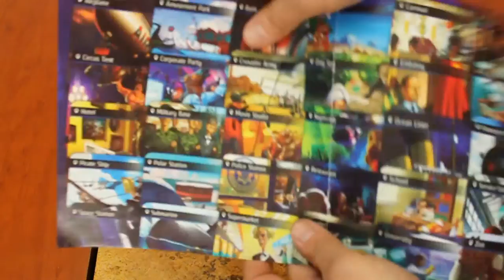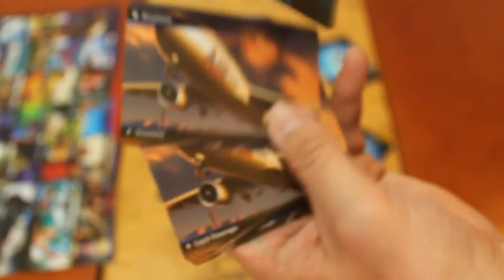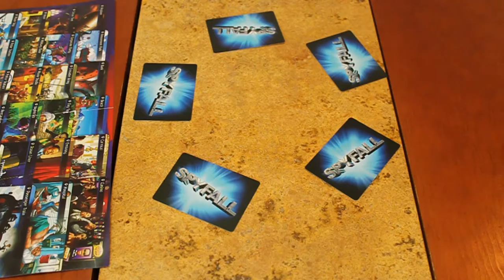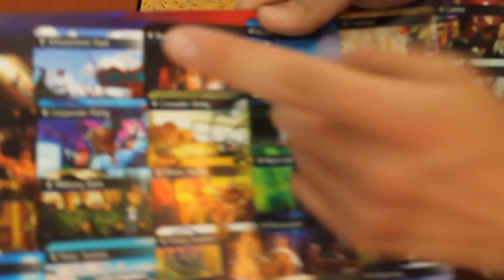Cómo jugar Spyfall o El espía (que se perdió)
Aquí podrás ver las instrucciones básicas para el juego de mesa Spyfall o El espía (que se perdió), un juego de Alexandr Ushan, publicado en 2015 por Cryptozoic en inglés y Zacatrus en español. Originalmente fue publicado por Hobby World.